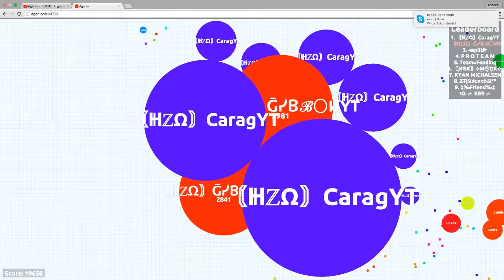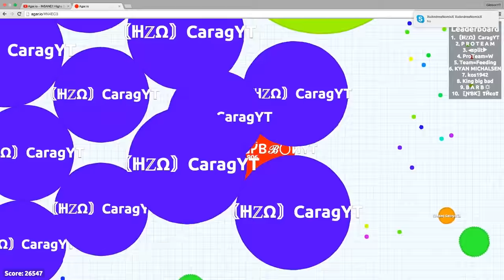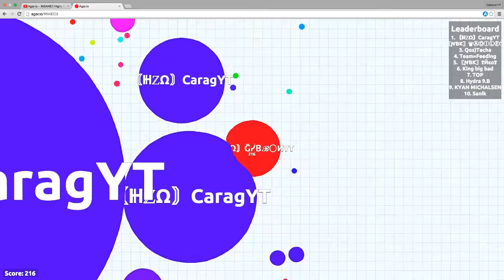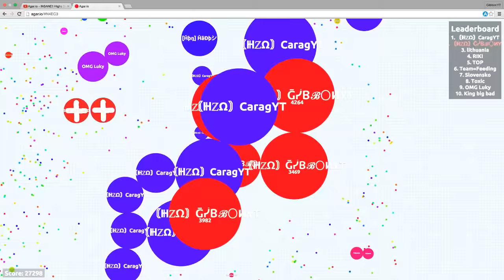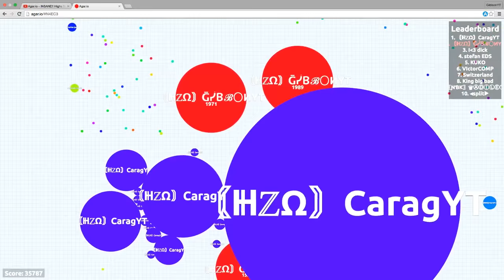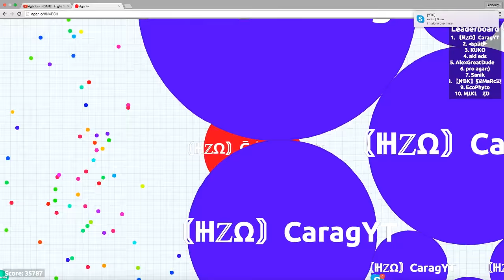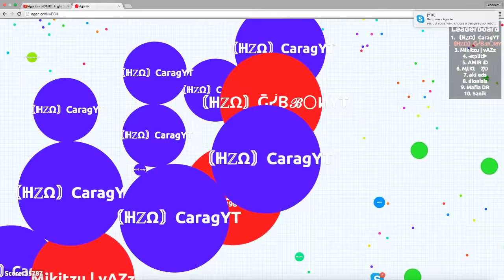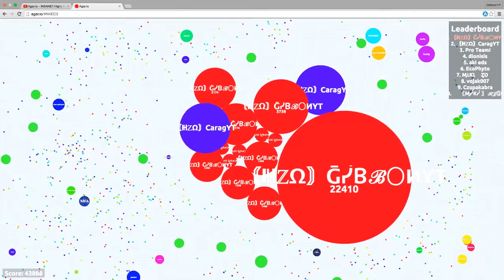Agar.io - Insane Teaming Gameplay (43,000)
Agar.io - TEAMING Gameplay // (43k) Mass

Thanks so much for all the support guys it really means so much to me.
                                              ~ Follow Me ~
✯Skype -  ItzzGibbon
Song 1. High Maintenance - Change Your Ways (feat. Charlotte Haining)
Song 2. Different Heaven feat. RessaLunn - Pentakill
Song 3. Jim Yosef - Arrow